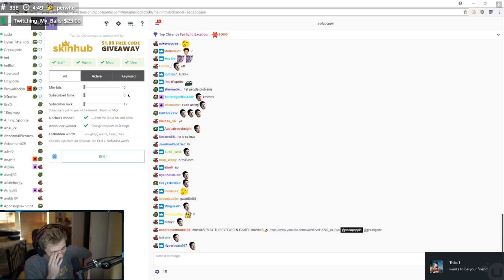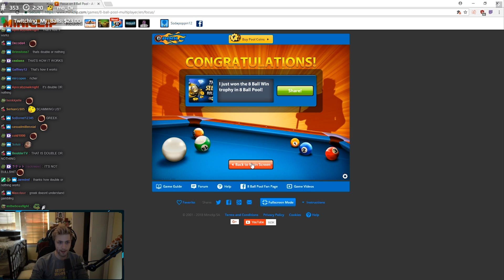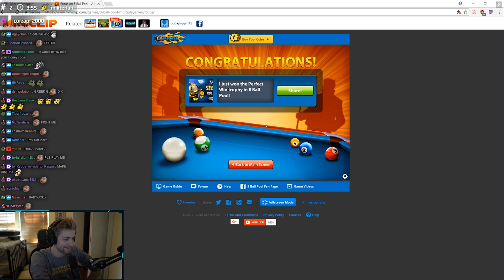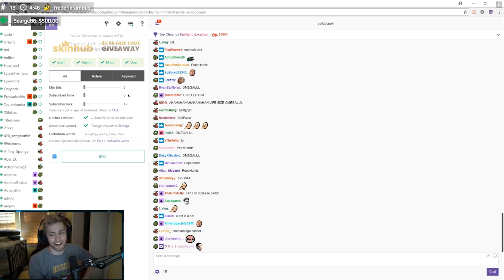Chance vs. Greek for $400 in Pool!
Chance plays Greek for $400